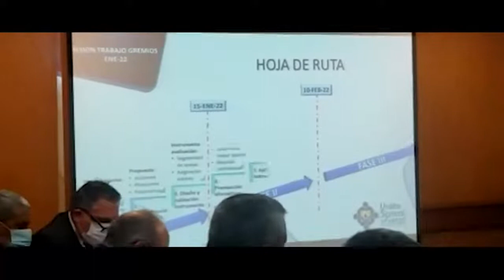Comunicado de MTP de la Reserva de la Fuerza Pública sobre candidatos de la Reserva al Congreso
Comunicado de la Mesa de Trabajo Permanente de la Reserva de la Fuerza Pública sobre candidatos de la Reserva al Congreso de la República
Nuestras redes